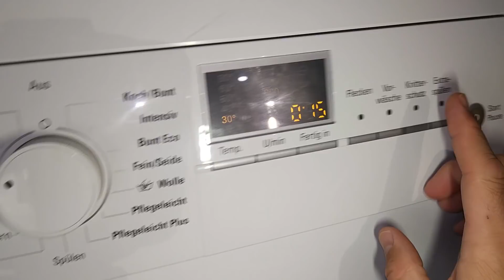Experiment - Drying Clothes- in a Washing Machine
Improvisation and hair dryer operation